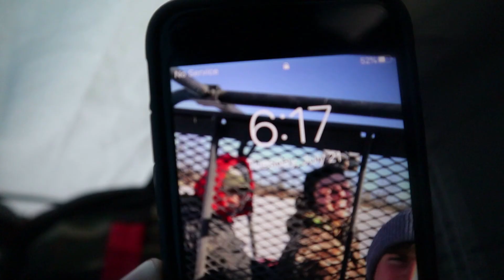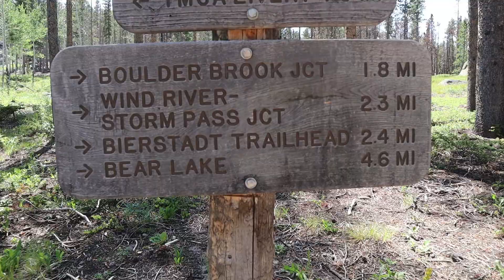BACKPACKING AT 10,000FT